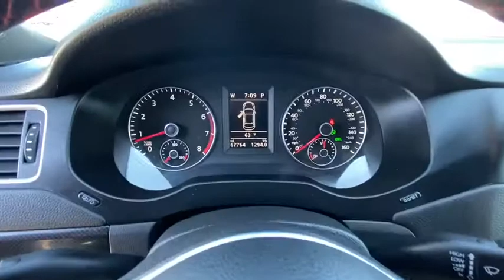2014 Volkswagen Jetta Reno, Carson City, Northern Nevada, Sacramento, Elko, NV EM285533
Used 2014 Volkswagen Jetta available in Reno, Nevada at Lithia Chrysler Jeep of Reno. Servicing the Carson City, Northern Nevada, Sacramento, Elko, NV area.
2014 Volkswagen Jetta 4dr DSG GLI Edition 30 w/Nav PZEV - Stock#: EM285533 - VIN#: 3VW4T7AJ7EM285533

EPA 32 MPG Hwy/24 MPG City! ONLY 67749 Miles! Nav System Heated Seats Moonroof Satellite Radio iPod/MP3 Input Onboard Communications System Turbo Charged Engine Aluminum Wheels Premium Sound System Back-Up Camera SEE MORE! KEY FEATURES INCLUDE: Navigation Sunroof Heated Driver Seat Back-Up Camera Turbocharged Premium Sound System Satellite Radio iPod/MP3 Input Onboard Communications System Aluminum Wheels Keyless Start Dual Zone A/C Brake Actuated Limited Slip Differential Smart Device Integration Heated Seats Rear Spoiler MP3 Player Keyless Entry Steering Wheel Controls Child Safety Locks. Volkswagen GLI Edition 30 w/Nav with Pure White exterior and Black/Carbon interior features a 4 Cylinder Engine with 210 HP at 5300 RPM*. VEHICLE REVIEWS: The backseat is large enough for full-size adults to ride in comfort which cannot be said of the Focus for example and the 15.5-cubic-foot trunk is one of the roomiest youll find in this class. -Edmunds.com. Great Gas Mileage: 32 MPG Hwy. WHO WE ARE: At Lithia Chrysler Jeep of Reno our first and foremost goal is to make your car-buying and ownership experience better than any other youve had near Carson City Auburn CA Sparks and beyond. And prepare to have your expectations exceeded. Price does not include $449 Dealer Doc fee taxes and license fees. Price contains all applicable dealer incentives and non-limited factory rebates. You may qualify for additional rebates; see dealer for details.